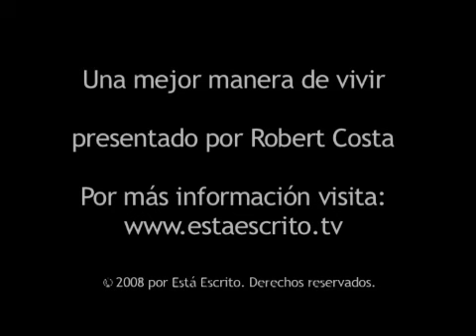80 Escrito Está - Dios es fiel y verdadero.flv